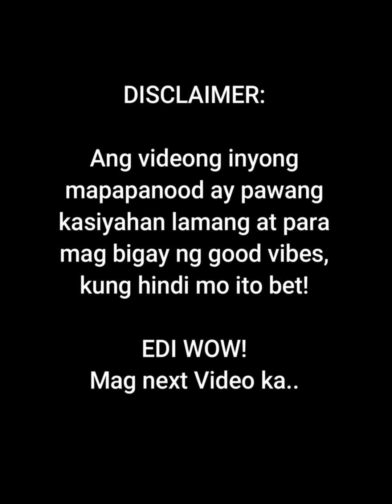SINASAGOT KO MGA TANONG NG NITIZEN TUNGKOL SA PHILWIN